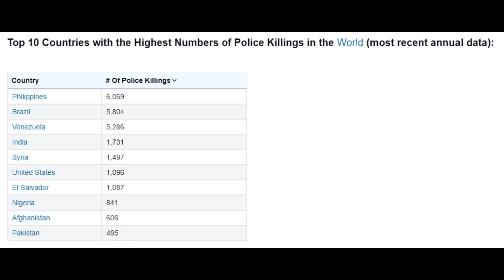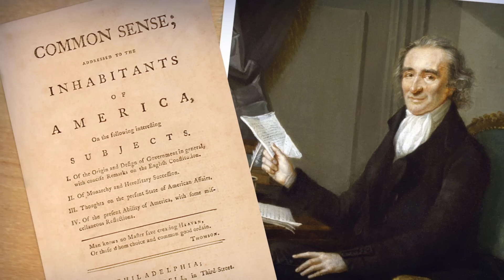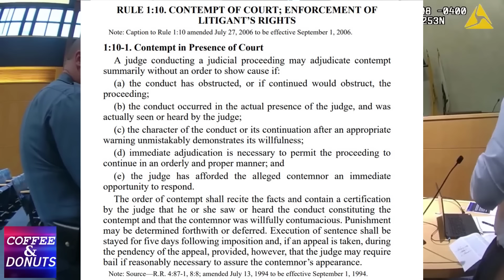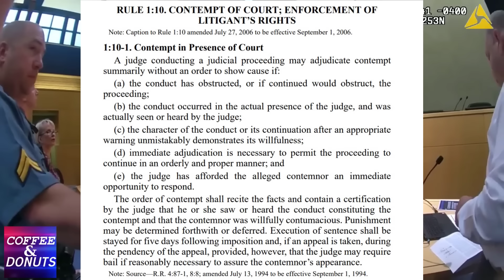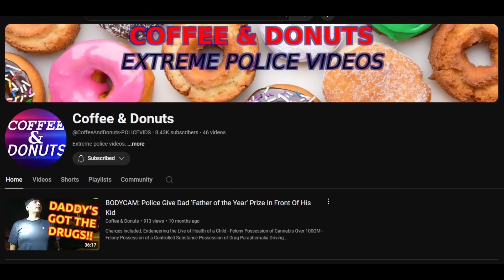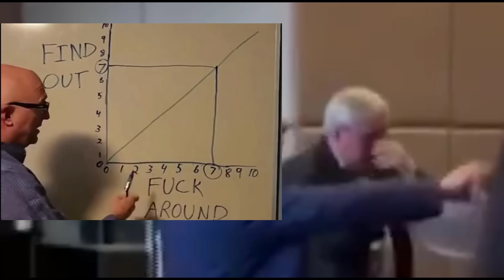Tones and Fez Road Trip - Episode 16: Sovcit Karen isn't a Free Woman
Since Sovereign Citizens can't last more than a few seconds in Eastern Europe without getting arrested, they apparently try their luck here in the states. So let's watch a self proclaimed "Free Woman" become anything but as she argues herself into contempt and Obstruction charges.